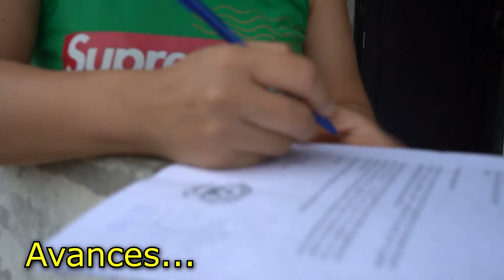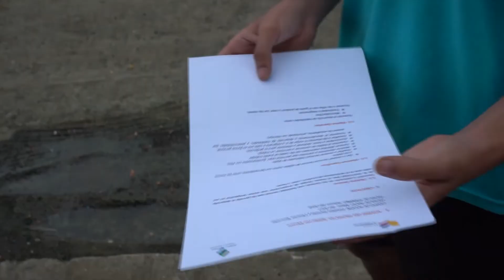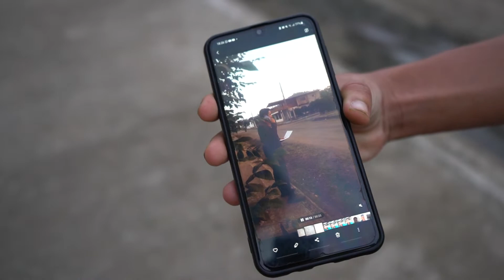Con una firma casi pierde su casa, era una super estafa (Reflexión)